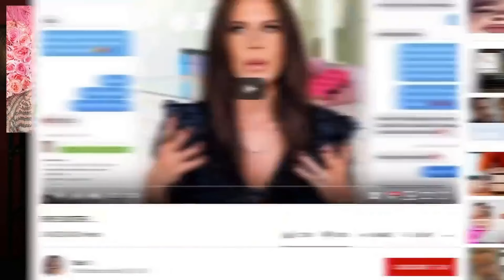How to Pronounce Zamora (Real Life Examples!)